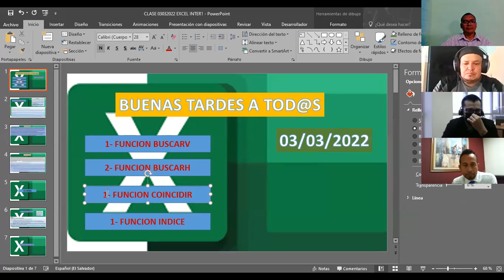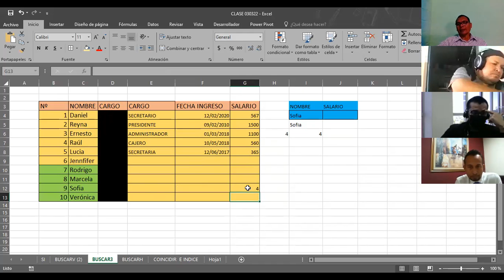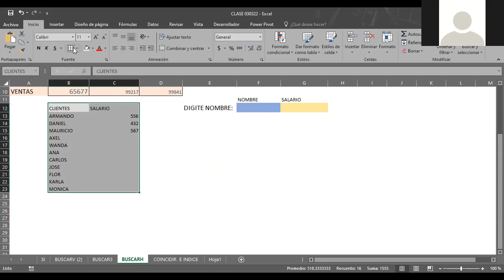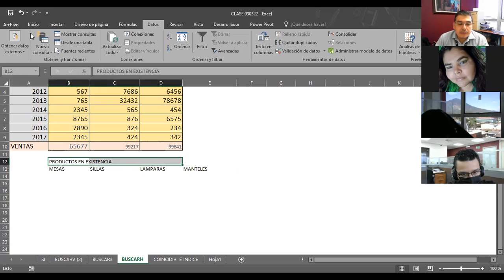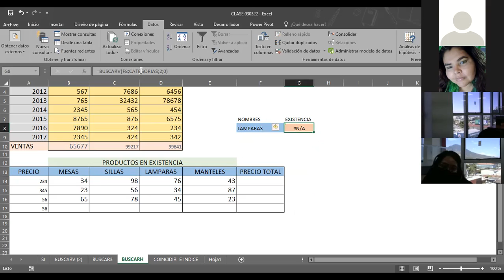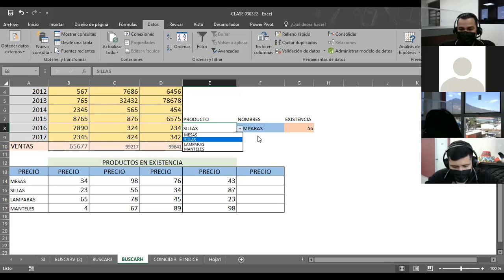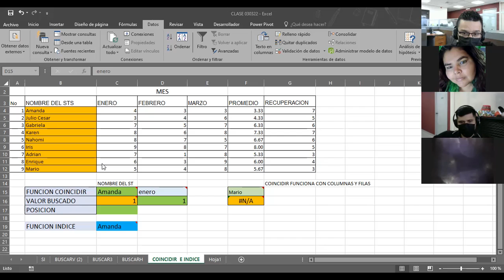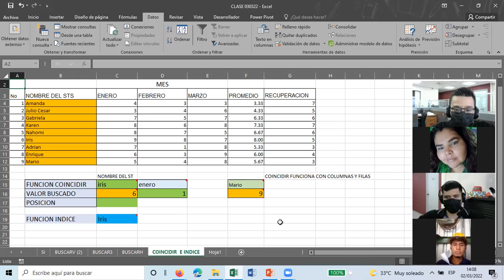Ingles Corporativo-EXCEL INTERMEDIO-I-FUNCION-INDICE